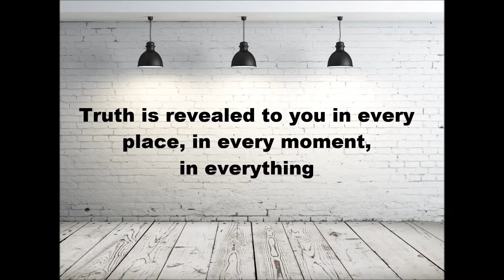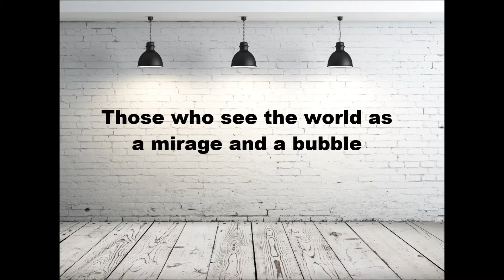Wisdom and Compassion - Inner Wisdom Inner Peace 2/12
The collection of these wisdom words by H.E. Khejok Tulku Rinpoche was originally transcribed and compiled by Thomas Lim, one of the senior students of Rinpoche and had it published into a little book named Inner Wisdom, Inner Peace about a decade ago.

With encouragements from my dear friends, I selected and reorganized the quotes, and transformed them into audio version with 12 individual tracks. May this little effort benefit whoever watching and listening to them. Nonetheless, I wish to express my appreciation to Chris who helped me to read those quotes perfectly.